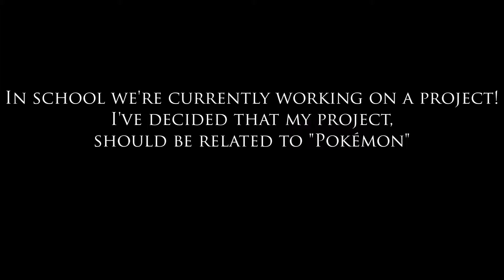- Pikachu Project 2016 -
THE DESCRIPTION EXISTS
"Pika Pika". The newest project! Made/Build in two days!

Song(s) used:
➞ Tobu - Life

OTHER CREDITS:
Film Edit: Movie Maker
Pokémon: Pikachu